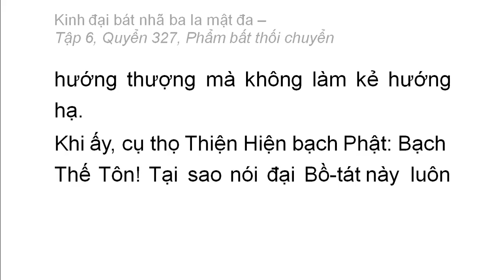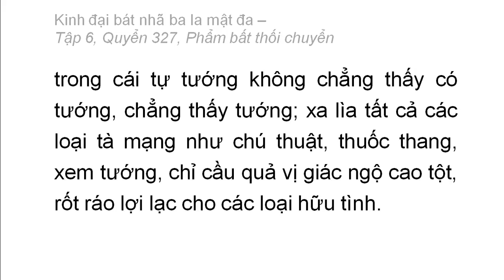Quyển 327: Kinh đại bát nhã ba la mật đa - Phẩm bất thối chuyển (rất hay) (327/600) (9)